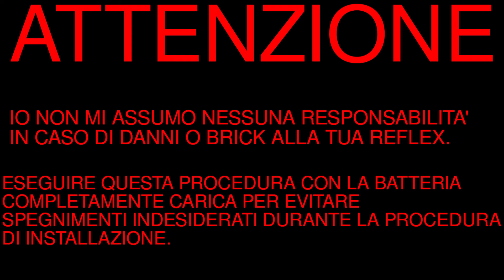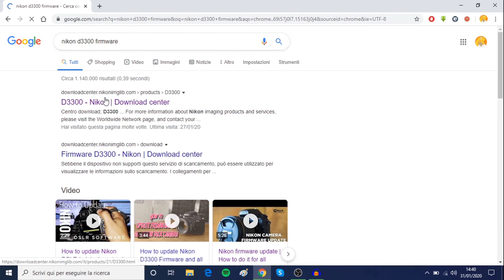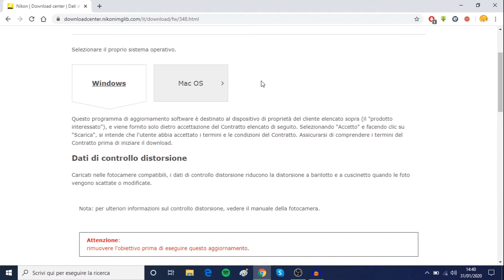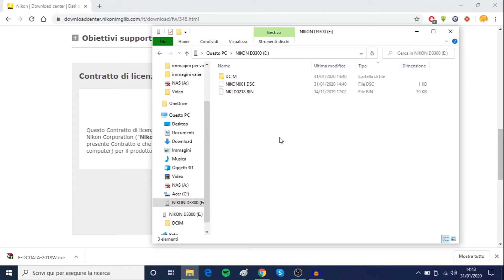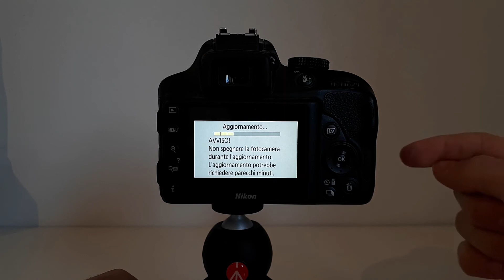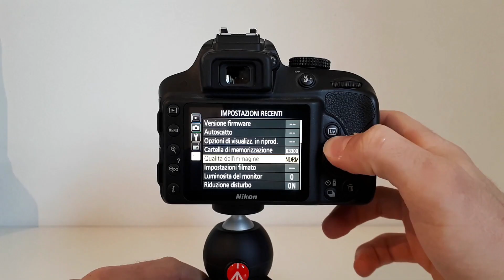Come Aggiornare una Reflex Nikon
*** ATTENZIONE: IO NON MI ASSUMO NESSUNA RESPONSABILITA' IN CASO DI DANNI O BRICK ALLA TUA REFLEX. INOLTRE, ESEGUIRE LA PROCEDURA A BATTERIA COMPLETAMENTE CARICA PER EVITARE CHE LA REFLEX SI SPENGA DURANTE LA PROCEDURA DI INSTALLAZIONE DELL'AGGIORNAMENTO ***

Ciao ragazzi! In questo video vediamo come aggiornare il firmware di una qualsiasi reflex Nikon o i dati sul controllo della distorsione, sempre su una reflex Nikon. Sebbene in questo video io abbia mostrato come aggiornare i dati sul controllo della distorsione, la stessa procedura, tale e quale a quella mostrata nel video, può essere usata anche per eseguire l'aggiornamento del firmware (con l'unica differenza che non serve rimuovere l'obbiettivo).

- Shotcut (Linux)
- Audacity (Windows e Linux)
- OBS
- SimpleScreenRecorder (Linux)